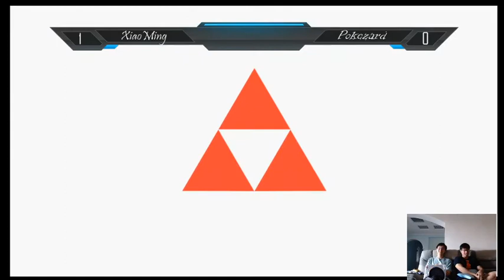Shield Break 3 - XiaoMing (Banjo & Kazooie) vs PokeZard (Zelda) [Round Robins]